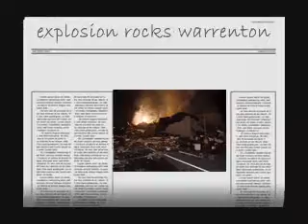Warrenton Volunteer Rescue Squads WVRS Saturday Night Crew: Night Fever 2nd edit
Warrenton Volunteer Rescue Squad before being merged with Warrenton Volunteer Fire Department in the mid 2000's.

Another oldie from maybe 2004/2005 showing some Saturday Night Crew Action of the Warrenton Volunteer Rescue Squad (Rescue Station 6) in Fauquier County, Virginia.